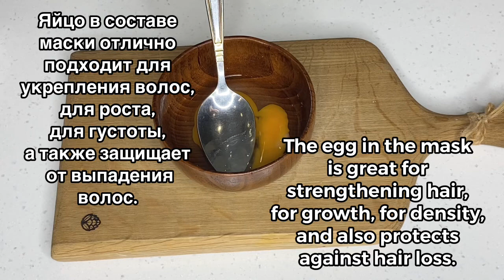Мощный рецепт от выпадения волос, облысения и для экстремального роста волос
Мощный рецепт от выпадения волос, облысения и для экстремального роста волос . 100% результат.

Попробуйте эту маску для лечения волос при сильном выпадении и облысении. Она отлично питает корни и волосы и стимулирует быстрый рост новых волос.